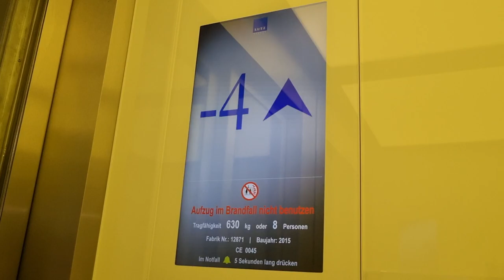Fahrstuhl Lutz im Bürogebäude Alsterufer 1 Hamburg